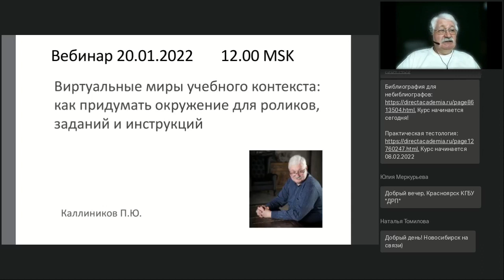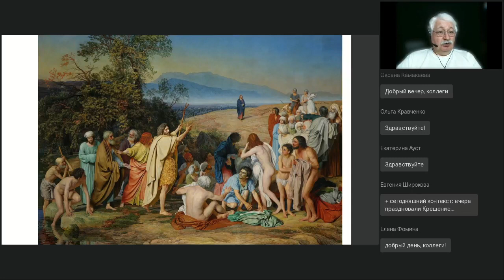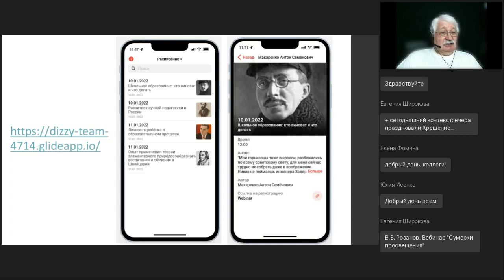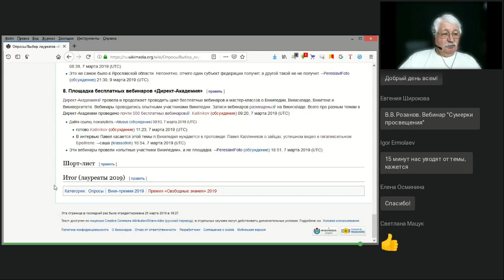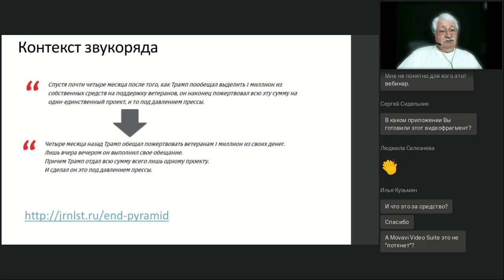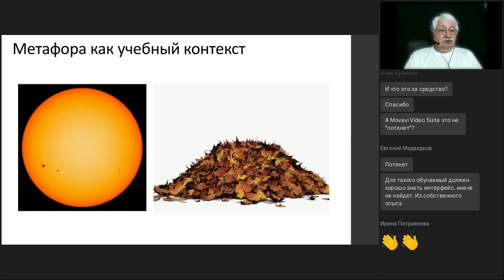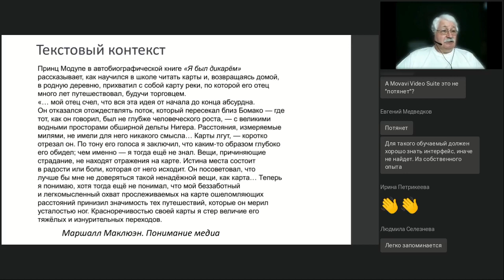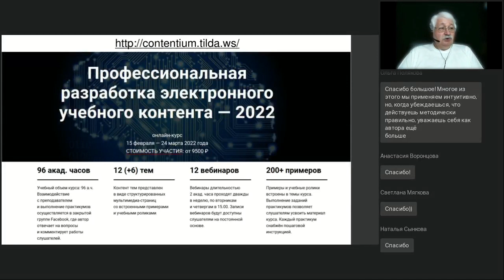Виртуальные миры учебного контекста как придумать окружение для роликов заданий и инструкций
Вебинар
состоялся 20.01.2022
Ведущий вебинара:

Записываете ли вы учебный ролик, придумываете задачу или создаёте инструкцию к практикуму, вы должны продумать не только их общий смысл и стратегию объяснения, но и наполнить конкретным содержанием, «жизненными примерами», сочными метафорами. Как это сделать, чтобы учебная контекстная информация не была формальной и, в то же время не содержала лишних деталей, была бы красива, но не искусственна, опиралась бы на реальность, но оставалась идеально-типичной? Другими словами, как придумать виртуальный мир для вашего учебного процесса?